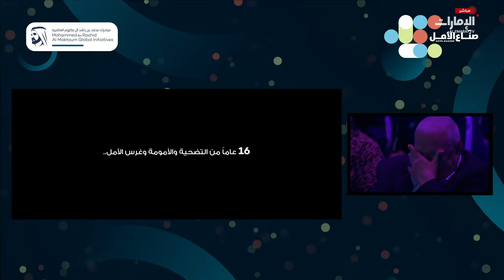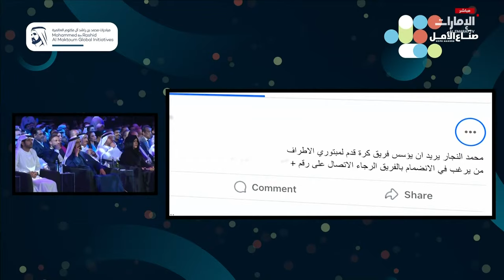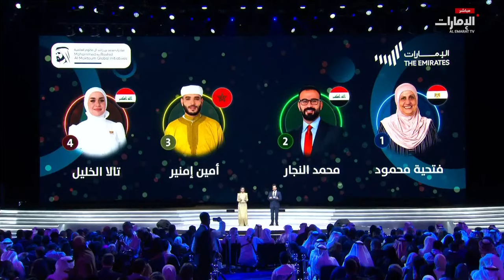مباشر.. تغطية خاصة لحفل صناع الأمل على قناة الإمارات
مباشر.. تغطية خاصة لحفل صناع_الأمل على